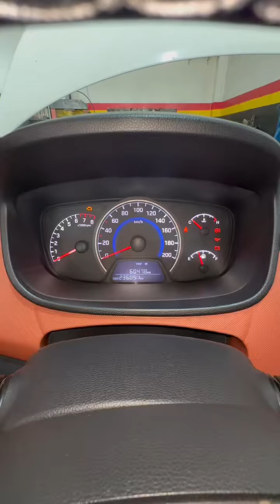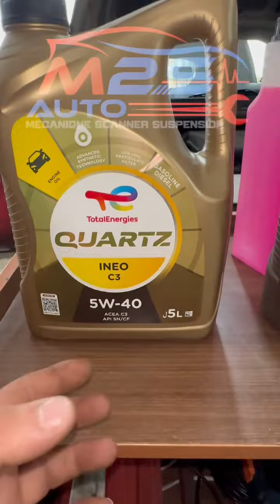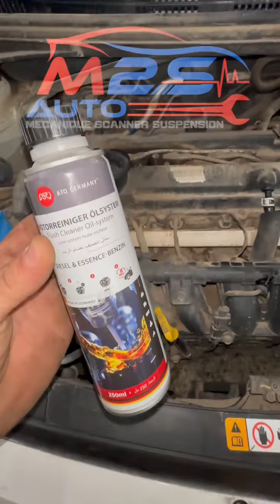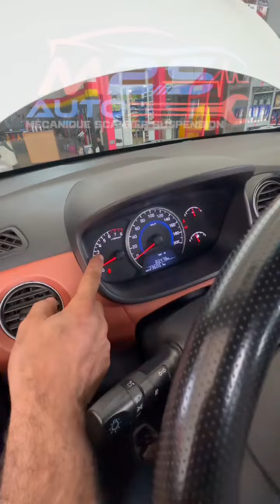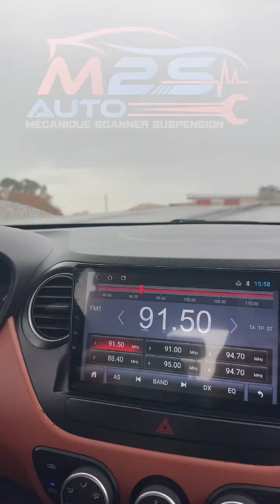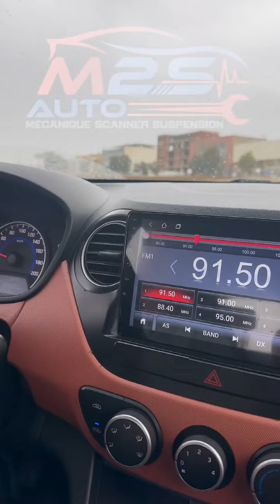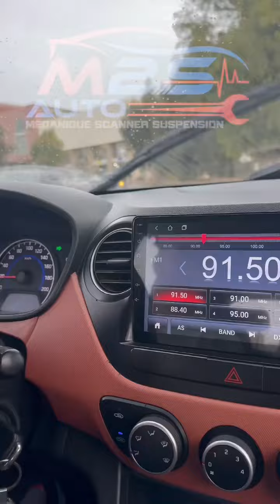خاوتنا هذا هو التحدي زيد في السيارتك تزيد فيك 🤩👍لتفادي بعض المشاكل خاص بسيارتكم